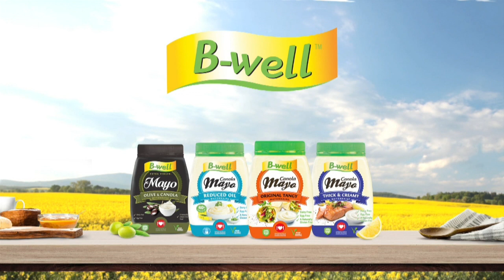Kombuis - Sjef Hennie Fisher - Gestoomde Sorghumbrood met Kappertjie - 18 Feb 2019